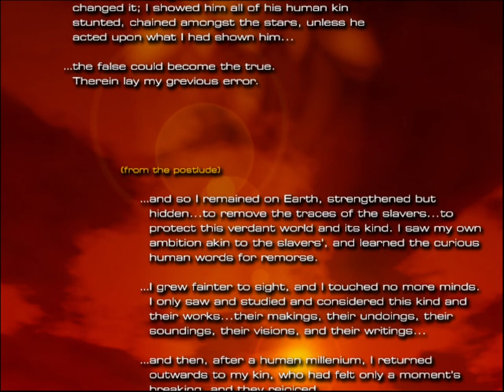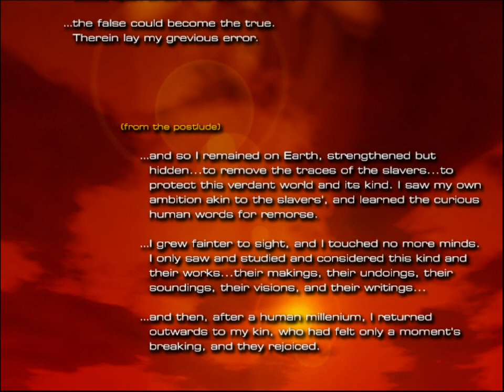Marathon Tempus Irae Lv.36(Final) The End (+Ending)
ひとまずTempus Iraeはこれで完結です。
結局最後まで低い難易度でしたが（笑）

The Lost Levelの方はどうするか検討中です。